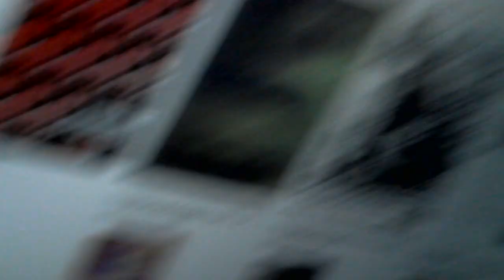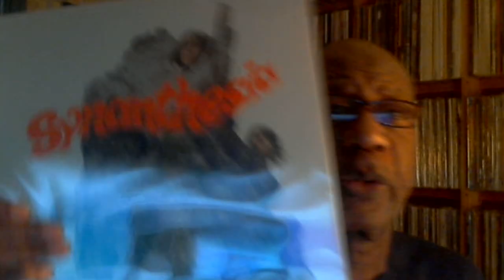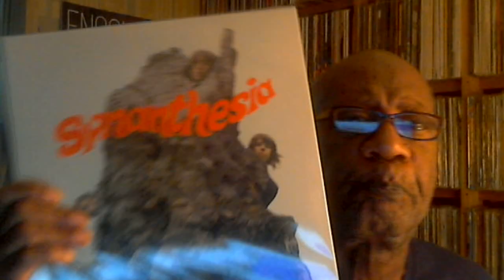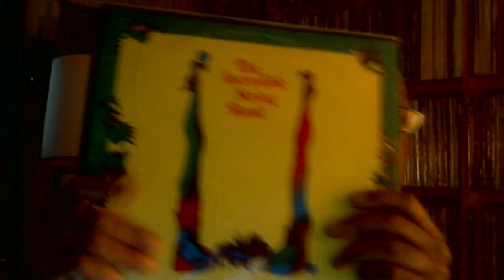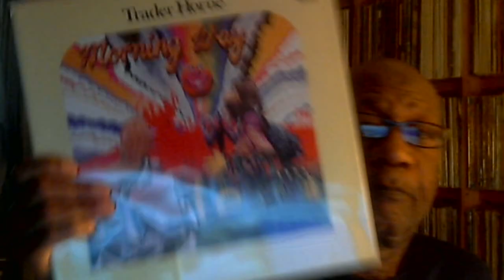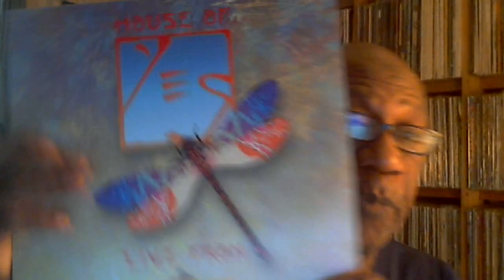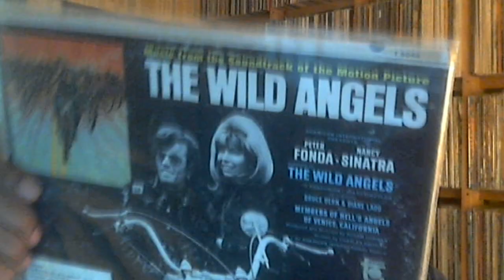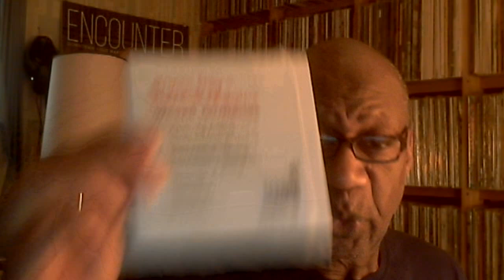Friday July 21, 2023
Music shown:
Synanthesia
The Beatles - Love Me Do
C.O.B. - Spirit of Love
Incredible String Band
Dando Shaft
Trader Horne
The Wild Angels Soundtrack
Frank Zappa - Lumpy Gravy
Yes - House of Yes
Summerhill
Valerio Cosi - Plays Popol Vuh
Chick Corea
Spirogyra
Cortex
Corte Dei Miracoli